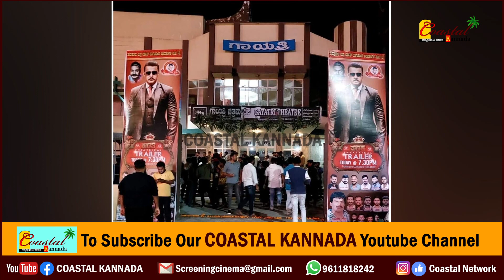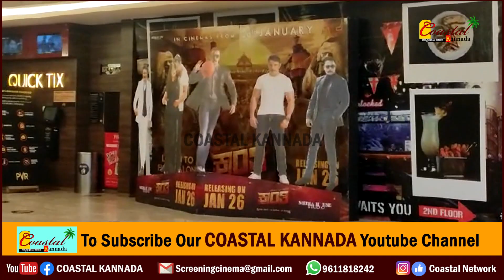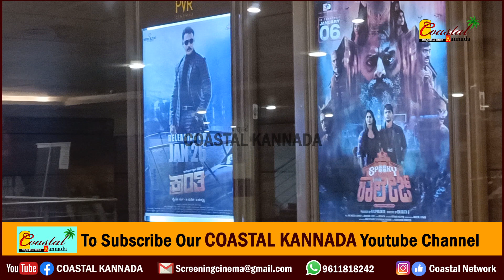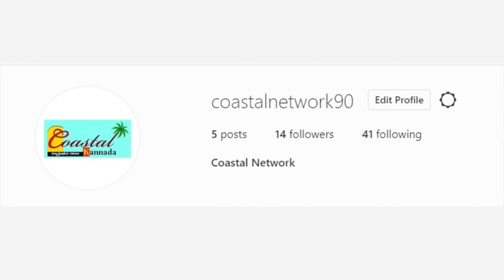Kranti in PVR : ಮಂಗಳೂರು-ಬೆoಗಳೂರಲ್ಲಿ ಡಿ.ಬಾಸ್ ಹವಾ ಹೇಗಿದೆ ಗೊತ್ತಾ?